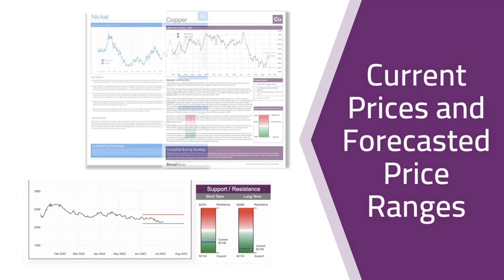MetalMiner Insights Demo Video - See the Difference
MetalMiner Insights serves as the leading metal market price intelligence platform providing forecasts, analysis and solutions for global manufacturers.

✅ MetalMiner Insights customers map their spend categories to the forecasts available on the
     platform.
✅ By understanding metal market price trends, and not the noise, companies gain a much clearer
     understanding of both the short-term and long-term trends.
✅ These insights allow the buying organization to negotiate with detailed data, ultimately resulting in
     cost savings or cost avoidance.